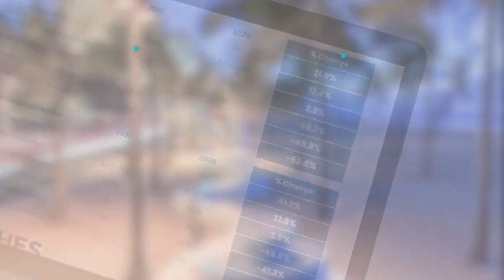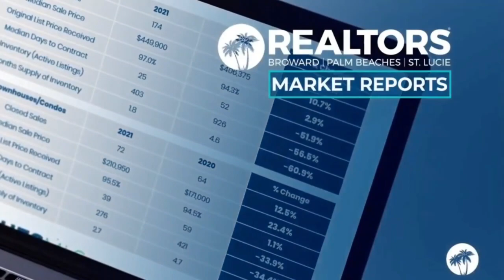October 2023 Real Estate Market Reports Palm Beach, Broward, Miami, Martin, St Lucie Counties